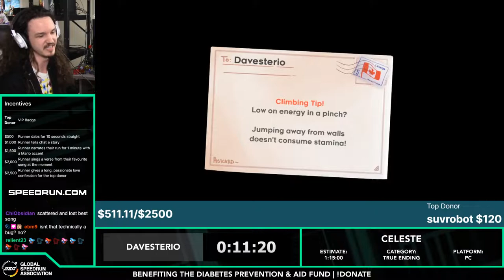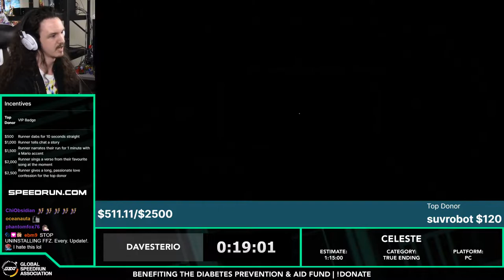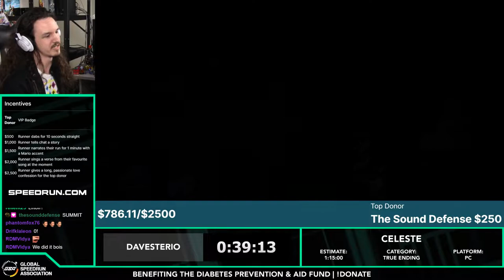Davesterio Speedruns Celeste | True Ending | GSA Monthly Charity Marathon February 2020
Davesterio presents the True Ending Speedrun category in Celeste to raise money for the Diabetes Prevention and Aid Fund!